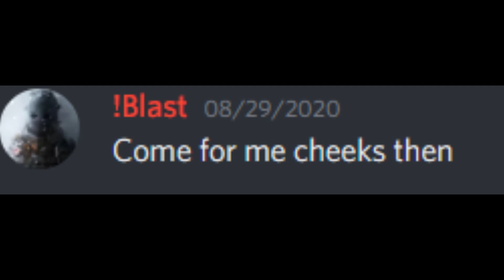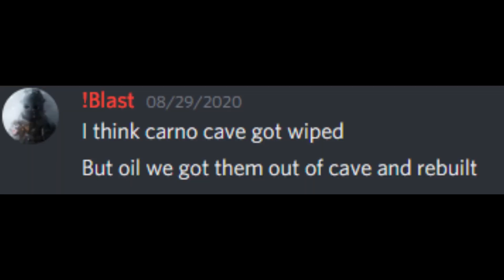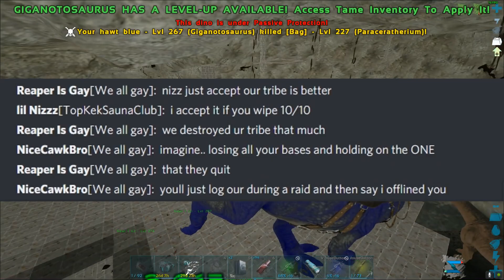Clapping Top Kek.. Again! Part Dux! Is this an Offline Raid?